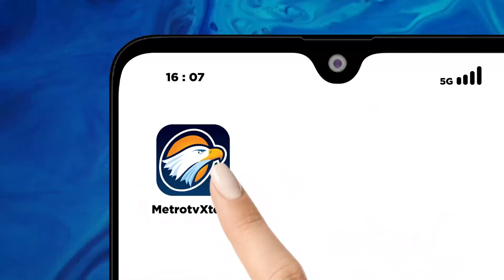Kunjungan Kerja Ganjar Ke Purwakarta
METRO TV - Serangkaian Kunjungan Kerja Dilakukan Calon Presiden Nomor Urut 3, Ganjar Pranowo Di Kabupaten Purwakarta, Jawa Barat. Ganjar Pranowo Melakukan Pertemuan Dengan Sejumlah Kiai Asal Jabar, Dan Banten, Di Pondok Pesantren Al Muhajirin Purwakarta, Jawa Barat.